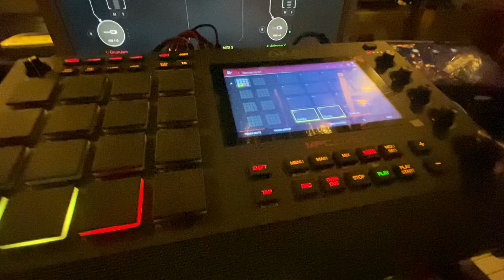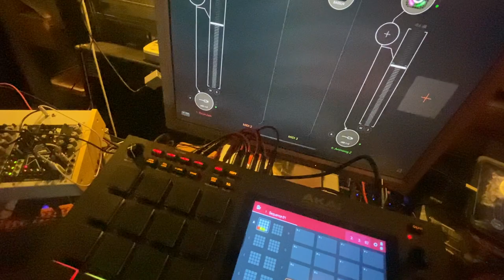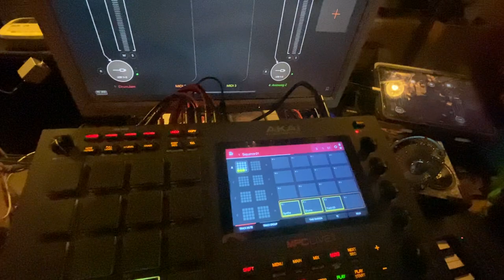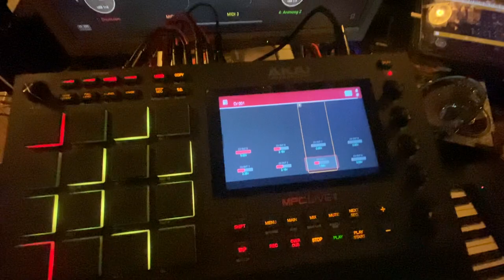Stranded in the Mancave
I am back in the Mancave with my MPC and my iPad, I found out how to synchronize AUM and the rest, using Yamaha BT-45 Bluetooth/MIDI adaptors.